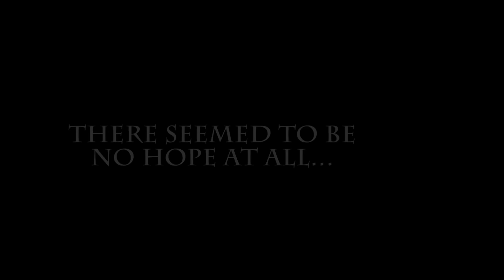CLIMBING OUT OF THE TRASH - League of Legends | blakinola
IN THIS VIDEO IS NO QUALITY GAMEPLAY, JUST MEMES. SO SHUT UP ABOUT SKILL.
I can't leave my friends in bronze; don't leave your friends in bronze
aussie editor (i'm sure vegemite is delicious but there's no way that's going in my mouth)

►Get great deals every day at Amazon.com!